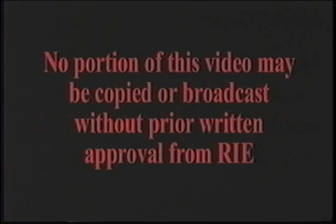The Clint Murchison Meeting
MADELINE DUNCAN BROWN WAS THE OTHER WOMAN/MISTRESS IN LBJ'S LIFE. HE FATHERED A SON WITH HER. IN THIS VIDEO SHE DISCUSSES INTIMATE DETAILS ABOUT PRESIDENT KENNEDY'S ASSASINATION PLOT AND THE KEY PLAYERS WHO WERE INVOLVED IN EXECUTING THE PRESIDENT'S MURDER.